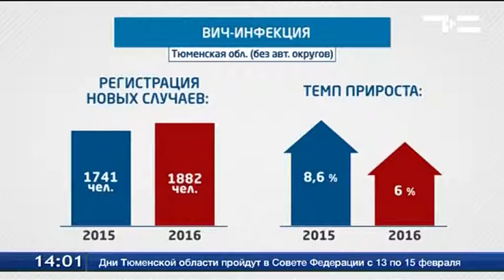ВИЧ: темп прироста снижается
Ситуация с ВИЧ в Тюменской области остаётся напряжённой. В прошлом году было зарегистрировано 1882 новых случая. На 140 больше, чем в 2015-м. Но в то же время темп прироста заболеваемости снижается. В 16-м он составил 6%, годом ранее был выше 8-ми. Сейчас доля живущих ВИЧ-инфицированных составляет 1 % от населения региона. При этом самые высокие показатели заражённости зафиксированы в Тобольске, Ялуторовском и Вагайском районах. В 2016 году в Тюменской области по официальным данным умерло 515 ВИЧ-инфицированных, более половины из них болели СПИДом.